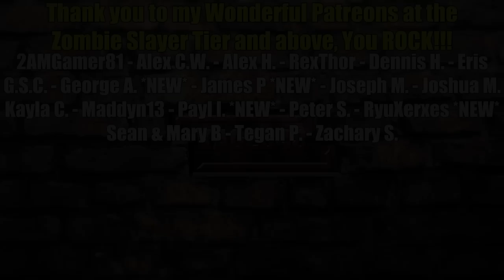Autumn’s Rough Day of Gutting | 7 Days to Die Alpha 19 MP Gameplay | E07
Poor Autumn had a rough day today

7 Days to Die Gameplay Features:

This update has some big framework changes so starting a new game is a must. Please don’t try to salvage your old saved game. And for those of you that experience any problems please use your steam client to delete local files and reinstall the game. Also wiping your player profile data might be helpful.
7 Days to Die Key Game Features:

There are great websites out there to help with tutorials, guides, resources and general gameplay tips. Check these sites out here:

You can download 7 Days to Die from one of the following official websites.

Is 7 Days to Die a good game? Or should you pass?